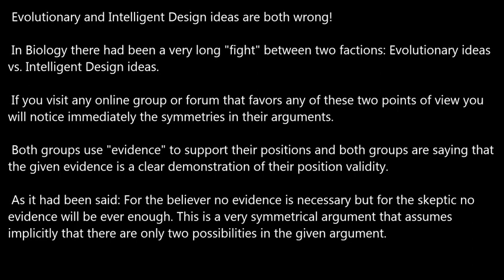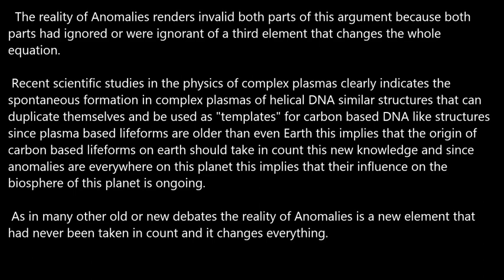Evolutionary and Intelligent Design Ideas in Biology are both Wrong!